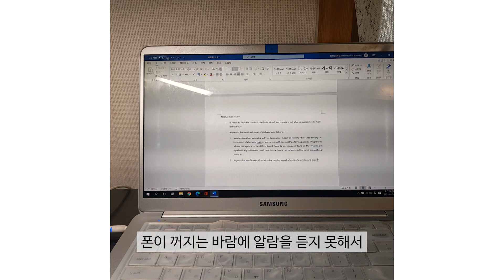[VLOG] 국민대 국제경영 브이로그 I 24시간 브이로그 I 국민대 KIBS I 헬스장 I 강사 I 사이버강의 I 스터디윗미 I 일상 I 국민대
국민대 KIBS, 국민대 국제경영학과
KMU International Business School 선배의 하루는 어떨까요?
24시간 선배의 하루를 함께 해봐요!